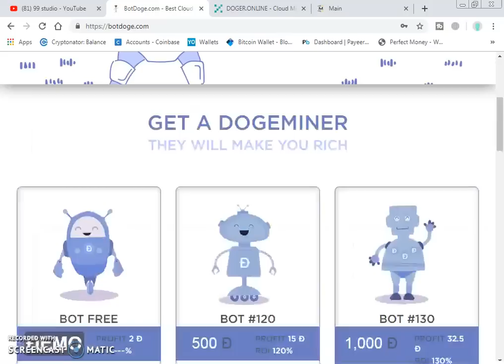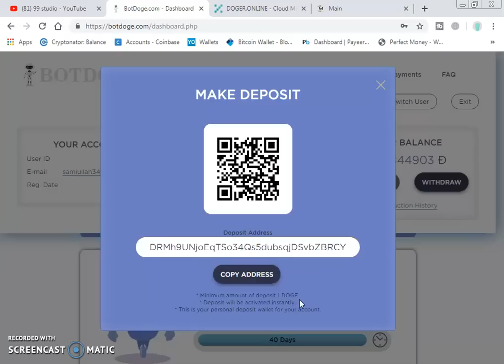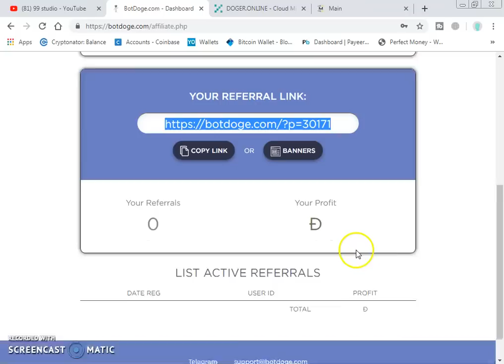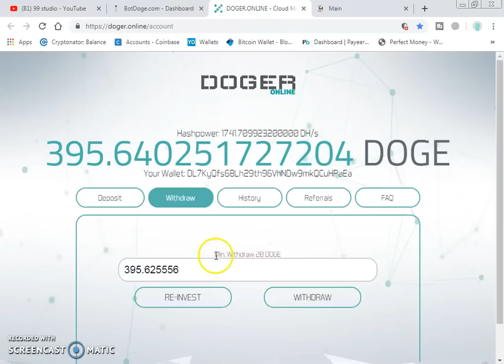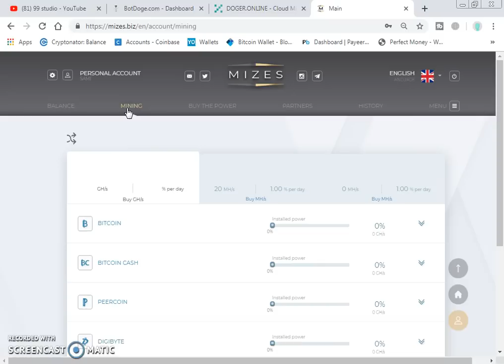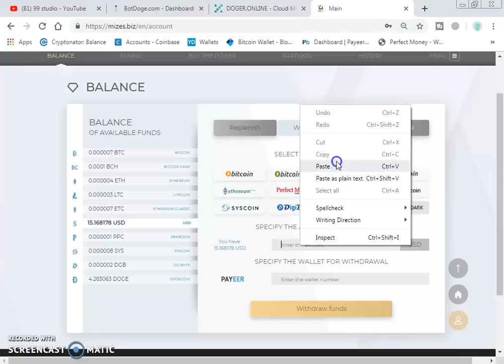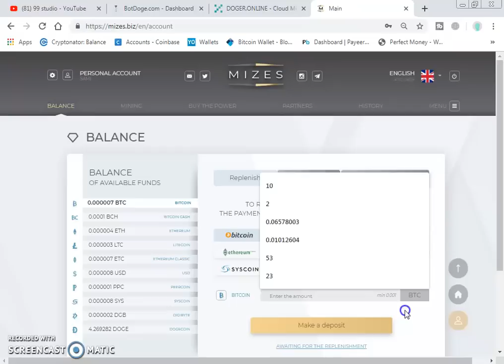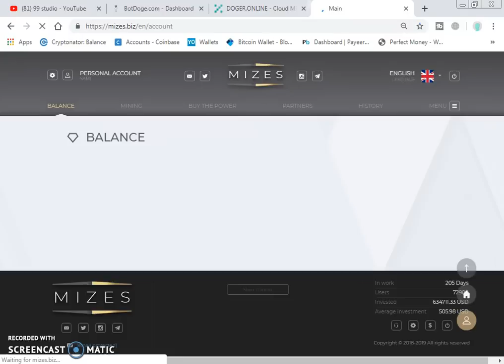New Free Bitcoin Cloud Mining Sites 2019 | Earn Daily 20$ Free | Without Any Work | Live Proof